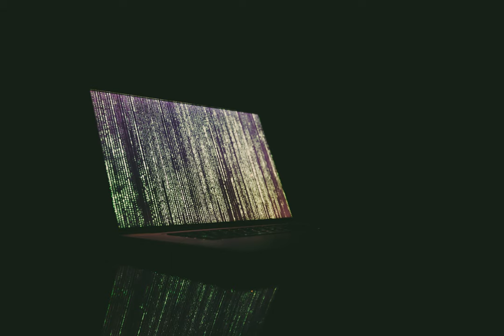authentication - Recommending diceware upon user registration